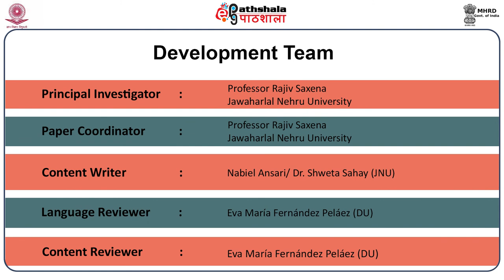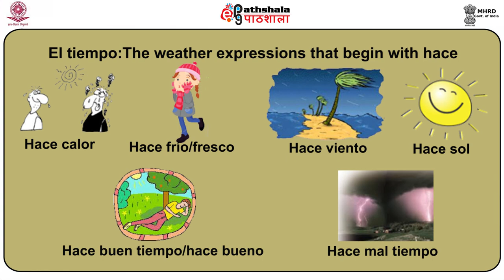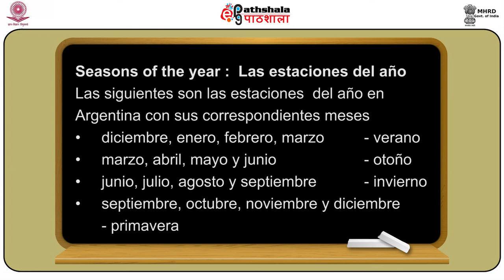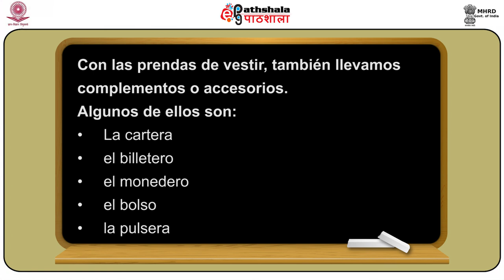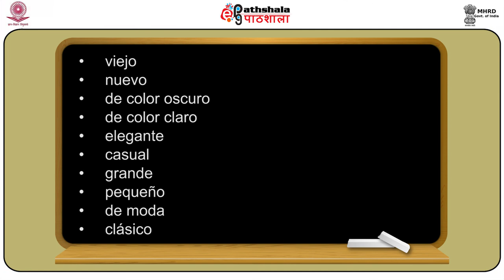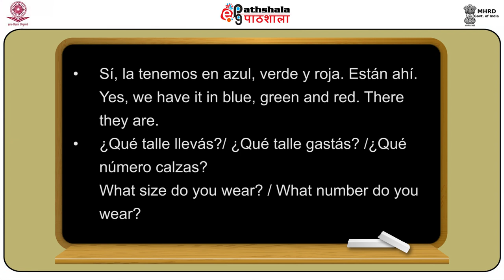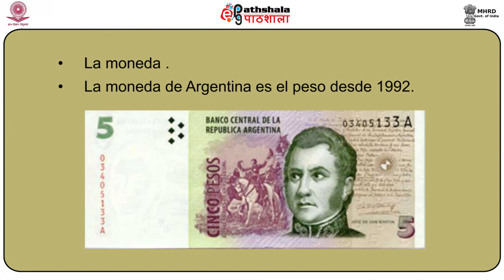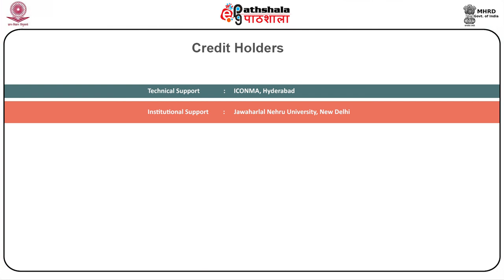Way of Dressing For Shopping for Clothes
Paper: Espanol Comunicativo Nivel Intermedio
Module: Way of Dressing  For Shopping for Clothes